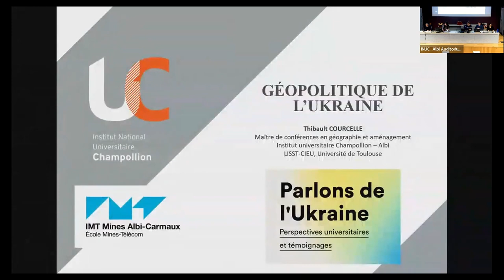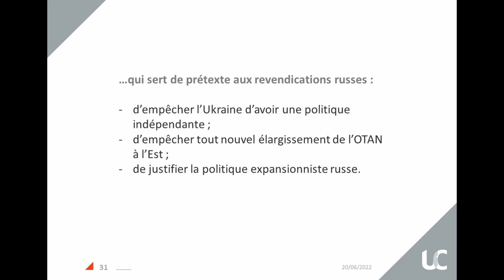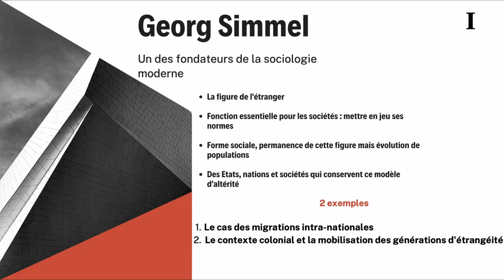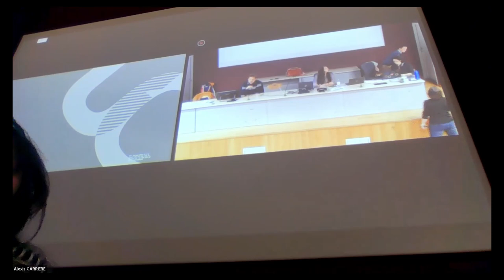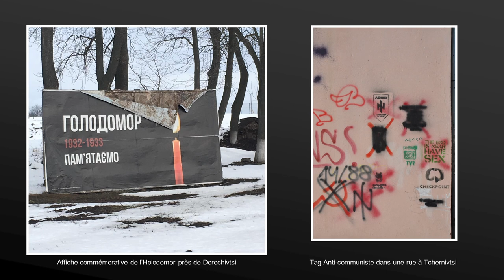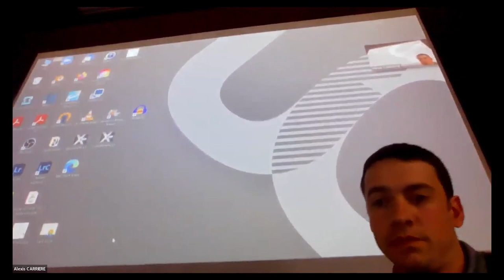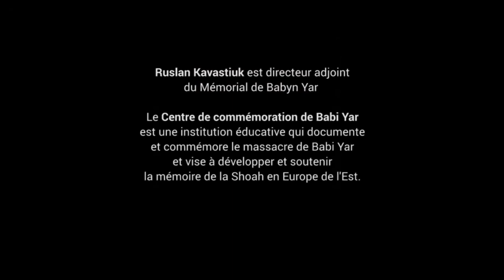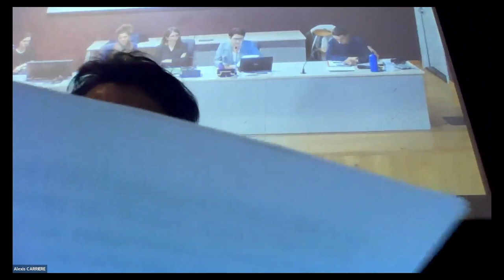Soirée thématique : "Parlons de l'Ukraine. Perspectives universitaires et témoignages"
L’INU Champollion et IMT Mines Albi s’associent pour vous proposer une soirée thématique en co-modal sur : Parlons de l'Ukraine !

Elle se déroule en 3 parties :
1 . Analyse du contexte en Ukraine :
- Géopolitique de l’Ukraine : présentation par Thibault Courcelle, maître de conférences en géographie, INU Champollion
- Sociologie des réfugiés : présentation par Nita Larroque, doctorante en sociologie, Mémorial de Rivesaltes.

2. Témoignages
- Retour sur un séminaire de terrain en Ukraine : présentation par Marie-Cécile Amat et Maël Cornus, anciens étudiants de l'INU Champollion (Projet Héritage historique européen et valeurs citoyennes)
- L'Université, aujourd'hui en Ukraine : presentation par Genia Kosarieva, professeur à l'Université Technologique de Dnipro (partenaire IMT Mines Albi)
-  Le mémorial de Babi Yar : présentation par Ruslan Kavastiuk, responsable scientifique

3. Solidarité
- Entre aide humanitaire et accueil des réfugiés : quelle aide aux ukrainiens ? Avec la Croix rouge et les associations solidaires du Tarn.